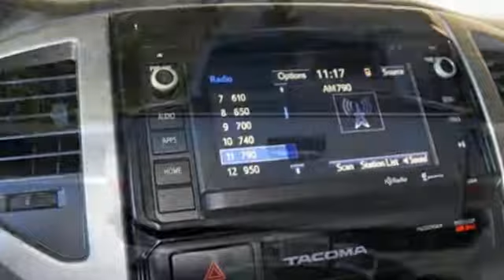2015 Toyota Tacoma Mesa Phoenix, AZ #18461 - SOLD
Year: 2015
Make: Toyota
Model: Tacoma
Trim: PreRunner
Engine: 4 Cyl. 2.7 L
Transmission: Automatic
Color: Silver Sky Metallic
Interior: Graphite
Mileage: 46684
Stock #: 18461
VIN: 5TFJX4GNXFX050008
Priced below KBB Fair Purchase Price! Recent Arrival! 2015 Silver Sky Metallic Toyota Tacoma PreRunner 4D Double Cab One Owner, Automatic Transmission, 3.583 Axle Ratio, ABS brakes, Air Conditioning, Brake assist, Electronic Stability Control, Power door mirrors, Power windows, Radio: Entune AM/FM/CD, Rear step bumper, Tilt steering wheel.Awards:* JD Power Initial Quality Study (IQS) * 2015 KBB.com Best Resale Value AwardsSPECIAL LOW RATE FINANCING AS LOW AS 2.99% APR on select certified vehicles with NO PAYMENTS for 90 days with terms up to 84 months available- THIS WEEKEND ONLY oac!!FIRST TIME BUYER? We have special first time buyer financing as low as 4.95% APR oac and terms up to 72 months! Arizona Car Sales gives you the same used cars, trucks and SUVs you find at a new car dealer, but with less overhead and hassle. You want a like new car without paying through the roof, so Arizona Car Sales features newer models, lower miles, and one LOW price with no haggling or pricing tricks!The price you see is the price you pay at Arizona Car Sales. We have an A+ Rating with the Better Business Bureau & 100% feedback on eBay Motors!! We now have 2 locations to serve you! Arizona Car Sales- 1648 E Main Street in Mesa, on Main and Williams and Arizona Car Sales- 310 E Main Street in Mesa, on Main and Mesa Drive in Downtown Mesa! To see more pictures, get pre-approved or just ask us a question, go If you're looking for a compact pickup with a solid gold reputation for durability and reliability, the short list of choices will likely land you in one of the many 2015 Toyota Tacoma models. Off-roaders will appreciate the new TRD Pro Series. Source: KBB.com* Choice of four-cylinder or V6 power; good four-cylinder fuel economy; serious off-road prowess; standard touchscreen; convenient size; strong resale value. Source: Edmunds* Get ready to have some serious fun with the most adrenaline-inducing lineup of off-road vehicles ever unleashed, the 2015 Toyota Tacoma Pro. It has muscular curves and a rugged look, complimented by large bumpers, bulging fenders, and a big grille. The 2015 Tacoma starts the adventure with available 4WD, an electronically controlled transfer case, stability control sensors and available BFGoodrich off-road tires, to deliver maximum traction. Whether it is for work or play, the Tacoma can handle all you throw at it in a more manageable form than a full-size pickup. Offered in three cab: Regular Cab fits up to 3 people, the Access Cab seats 4, and the Double Cab with large four doors and spacious interior for 5. Each cab size can be purchased as a Rear-Wheel Drive, or with 4WDemand part-time 4WD that can switch from 2WD to 4WD and back even while the vehicle is in motion. Each drivetrain is available with an automatic or a manual transmission. The exception is the Double Cab 4x2s, which are automatics only. All Regular Cab trims are powered by a 2.7-Liter, 159 Horsepower, 4-Cylinder engine. The Access Cab and Double Cabs add an optional 4.0-Liter, 236 Horsepower V6, exclusive to certain trims. Its fiber-reinforced composite bed has better impact strength than steel. Everywhere you look, you'll find thoughtful additions like rails, rings and compartments that make loading/unloading super easy. The interior has a modern urban feel, with controls and instruments that are easy to see and use. Sit inside and appreciate its intuitive feel, that is easy to maintain and comfortable as well. Offered with four levels of Entune audio, which uses compatible smartphones to provide access to information, entertainment and navigation. Source: The Manufacturer Summary

• Every Arizona Car Sales Certified Pre-Owned and Value Certified Pre-Owned vehicle comes with complimentary roadside assistance available 24/7, 365 days a year and is included for the duration of the limited